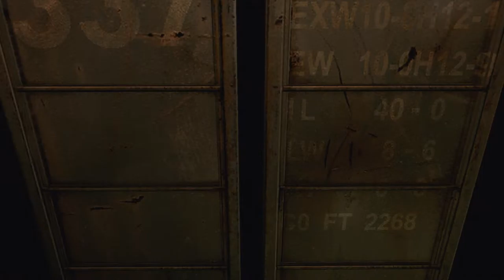youtube video #-Enwr3wtlRA